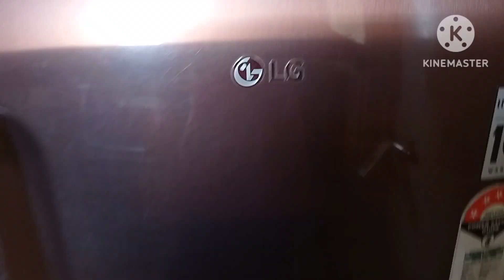😋ખજૂર બિસ્કીટ પાક બનાવવા માટે બેસ્ટ ટીપ્સ.indian mom special recipe. mom vlog gamadu.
દોસ્તો અમારા વિડીયો તમને કેવા લાગ્યા તે કોમેન્ટ કરીને જરૂર જણાવજો અને અમારા વિડિયો જો પસંદ આવ્યા હોય તો ચેનલને લાઈક શેર અને સબસ્ક્રાઇબ કરવાનું ભૂલતા નહીં.
અને સપોર્ટ કરતા રહેજો તમારા એક સસ્ક્રાઇબ કરવાથી અમને ઘણું જ પ્રોત્સાહન મળતું હોય છે અને સબસ્ક્રાઇબ કરવું તે એકદમ બિલકુલ ફ્રી એટલે સબ્સ્ક્રાઇબ નું બટન દબાવવાનું ભૂલતા નહીં.

narshibhaivlog,gujjuvlog,naturallifewithdin
a, Rinku s kitchen,om and village life,famillyvlog,kamleshmodivlog,jsklife,desipagadi,darshak kathrotiyavlog,bhumishelvlog,

સુરતી ખમણ ની રેસીપી નો વિડીયો જોવા માટે નીચેની લીંક ઉપર ક્લિક કરો.